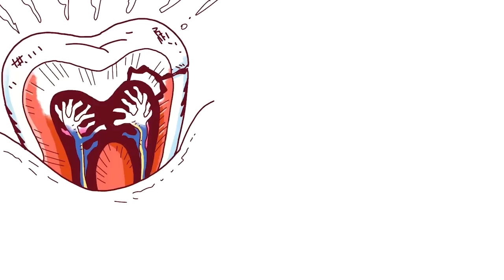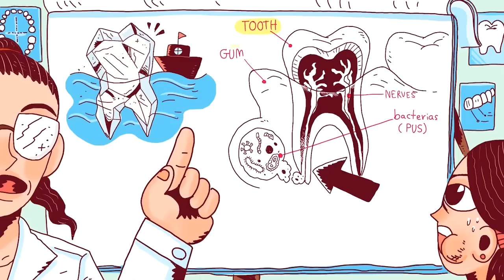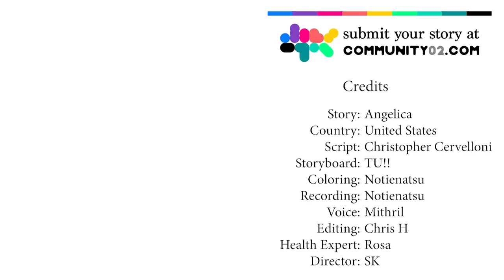I Took a Needle to My Face and Popped It